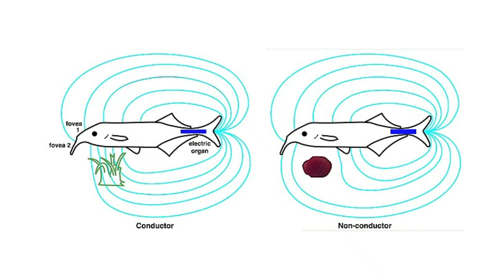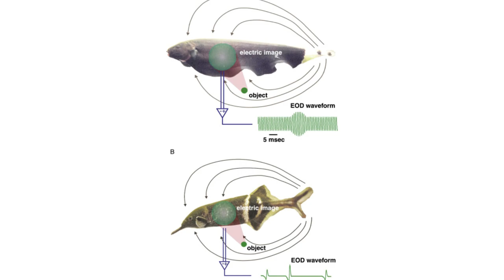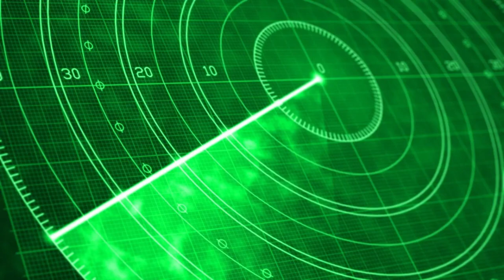Black Ghost Knife Fish Facts YOU DONT KNOW | Feather Fish Aquarium NEW Fish Vlog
In this video, I have shown Awesome Facts about Feather Fish or Black Ghost Knife Fish care, feeding, food, tank mate & many more in Hindi.